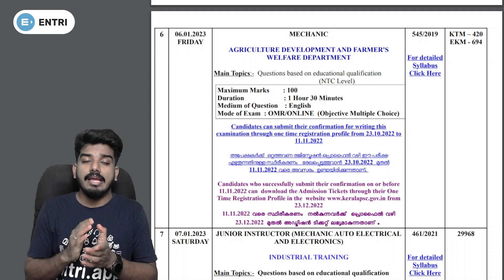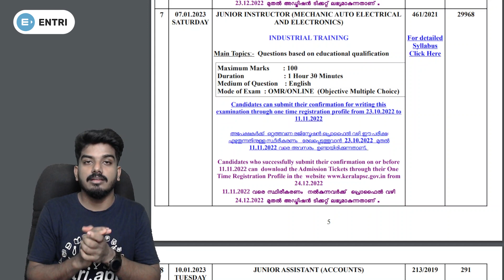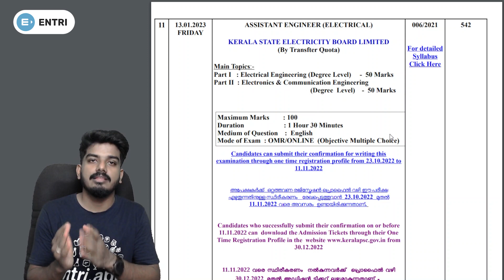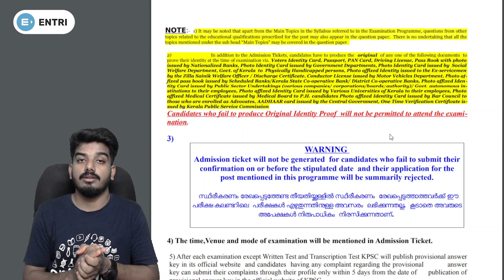Kerala PSC Exam Calendar January | Assistant Engineer | Junior Instructor | Entri App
Kerala PSC Exam Calendar January | Junior Instructor | Assistant Engineer | Mechanic | Plumber

To know more about Junior Instructor  course Please Fill the Form 👇🏻